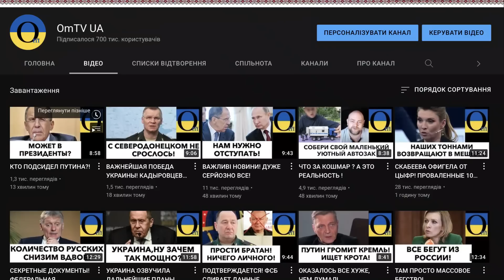Височезна ефективність! Ще 4 машинки у дорозі!